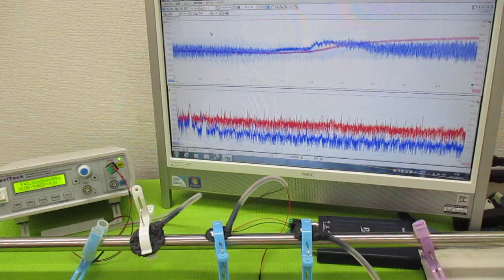音と超音波の組み合わせを利用した超音波制御技術